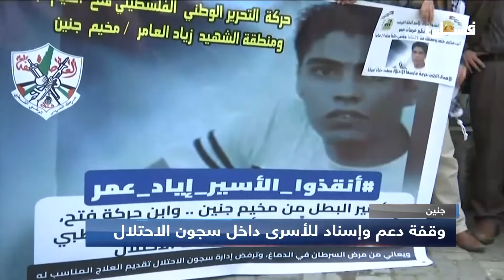وقفة دعم وإسناد للأسرى داخل سجون الاحتلال